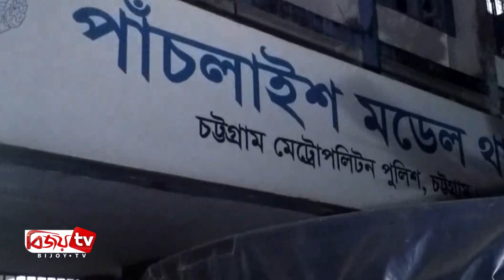Chattogram Barta | 09 September 2019 | বিজয় চট্টগ্রাম বার্তা | ০৯ সেপ্টেম্বর ২০১৯ | বিজয় টিভি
# বাঁকখালী নদীর ভাঁঙ্গনে বিলীন হচ্ছে শত শত বাড়িঘর

# দক্ষিণ পতেঙ্গায় চোরচক্রের ৫ সদস্য গ্রেফতার

# চট্টগ্রাম মহানগর জামায়াতের আমিরসহ ১২ জনের রিমান্ড মঞ্জুর

# পাহাড়তলী ডেঙ্গু প্রতিরোধে সচেতনতা মূলক র‌্যালী ও লিফলেট বিতরণ

# কয়লা উত্তোলনের সময় পানিতে ডুবে নিহত ১

# নানা কর্মসূচীতে চট্টগ্রামে আন্তজার্তিক স্বাক্ষরতা দিবস পালিত

# টানা বর্ষণ ও জোয়ারের পানিতে তলিয়ে গেছে চট্টগ্রামের নগরীর নিম্নাঞ্চল

# চট্টগ্রাম নগরীর জেলা শিল্পকলা একাডেমিতে একক আবৃত্তি সন্ধ্যা

# সন্দ্বীপে বেসিক ও মাল্টিমিডিয়া জার্নালিজমের উপর কর্মশালা অনুষ্ঠিত

# মাদকমুক্ত টেকনাফ গড়তে গণসচেতনতা বৃদ্ধিতে মানববন্ধন

# কাল লালদীঘি মাঠে শাহাদাতে কারবালা স্মরণে সমাবেশ

# আনোয়ারায় বঙ্গবন্ধু জাতীয় গোল্ডকাপ ফুটবল টুর্ণামেন্ট উদ্বোধন